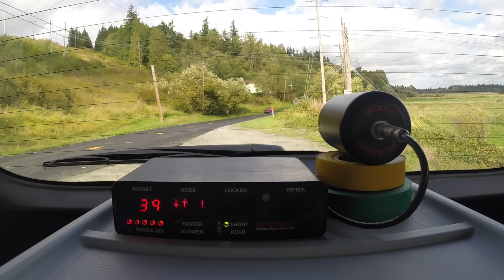What are X, K, and Ka Band? Five Minute Fridays, Ep. 7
Let's take a look at what X, K, and Ka band mean on your radar detector.